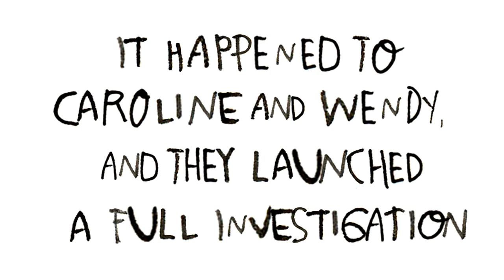Lost Cat: A True Story of Love, Desperation, and GPS Technology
Cat owners Caroline Paul and Wendy MacNaughton offer a tender, hilarious illustrated look at how they used everything from cutting edge technology to psychics to track the adventures of their beloved cat Tibia. for more information.